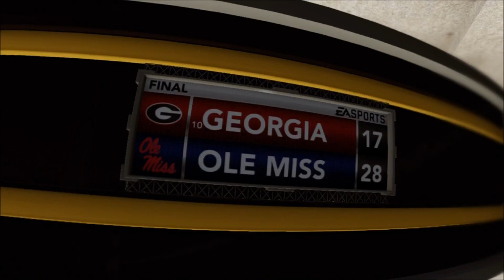NCAA 13: Georgia Bulldogs vs. Ole Miss Rebels : Road to Glory: Teddy Crocker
I always try to excel in making excellent gameplay videos of many sports games. Make sure that you take a look below at some of the other series that I do ranging including Madden, NCAA, FIFA, NHL, NBA and an occasional first person shooter.

Thanks for visiting the Dunbar Snackbar channel. Please make sure to check out some other series from the playlists below.

Tags: Georgia Bulldogs SEC Compton Destoryers Florida Kentucky Missouri South Carolina Vanderbilt Alabama Arkansas Auburn LSU Louisiana State Missippisi State Mississippi Texas A&M University Halfback Running back NCAA 13 xbox 360 xbox360 playstation 3 ps3 gameplay commentary 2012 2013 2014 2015 season freshmen sophomore junior senior how to rush tackle score touchdown win national championship bowl game video machinima sports highlights gameplay commentary call of duty cod mw3 black ops 2 minecraft battlefield 3 bf3 team road to glory rtg Sanford Stadium Athens Mark Richt Classic Georgia Tech Clean Old-Fashioned Hate Rivlary Recruiting Victory Win loss lose glitch funny epic